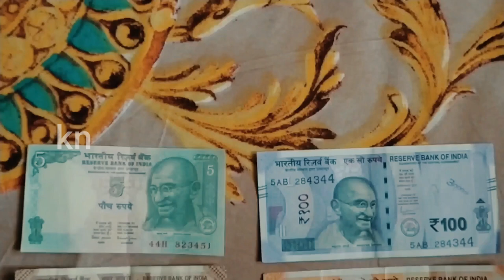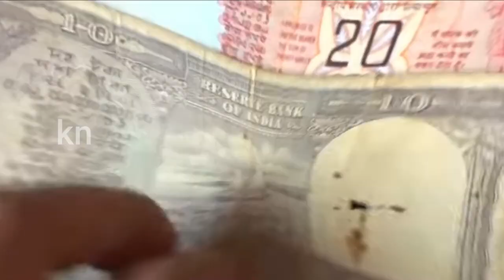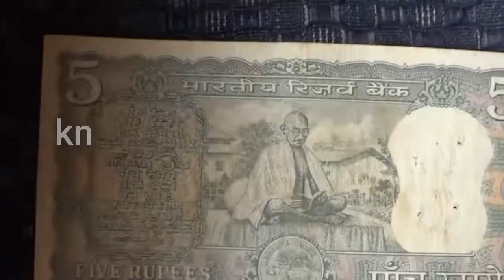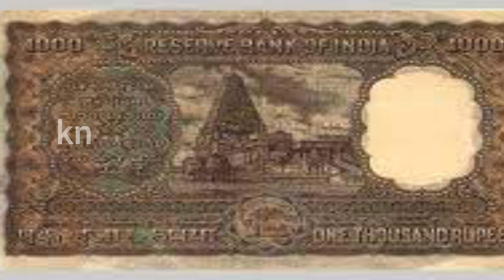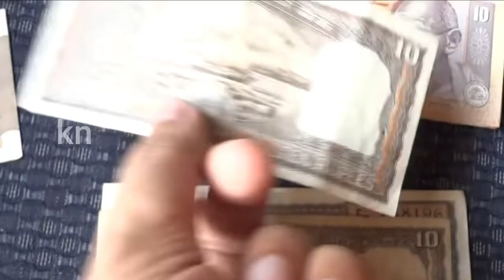కరెన్సీ నోటు మీద గాంధీని మాత్రమే ఎందుకు ముద్రిస్తారుinterestingfacts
Our more interesting videos watch and enjoy.